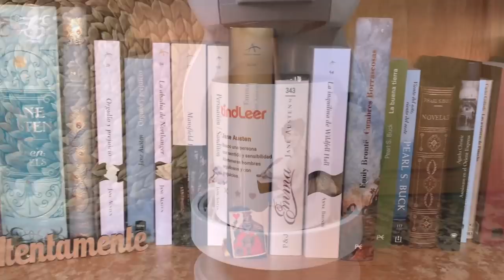LECTURAS CONJUNTAS JUNIO || junioiberoamericano || Club de lectura "El club de la pecera"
¡Hello my darlings! Hoy os traigo las lecturas conjuntas para el mes de junio en el club de lectura de la pecera, dentro de las iniciativa del "junio iberoamericano" que consiste en leer literatura iberoamericana, latinoamericana.

Espero que os guste y os animéis a participar.

¡Besos!